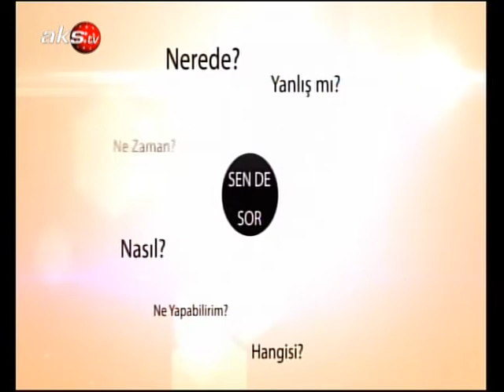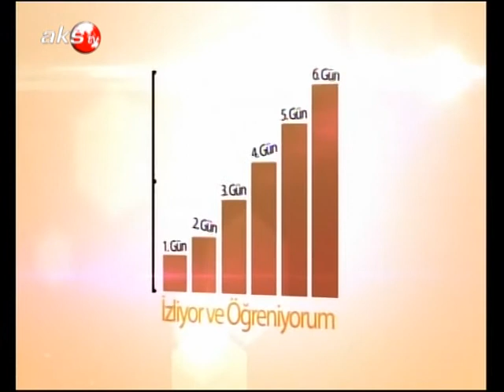AKS TV - Konuk Evi 21 Kasım 2013